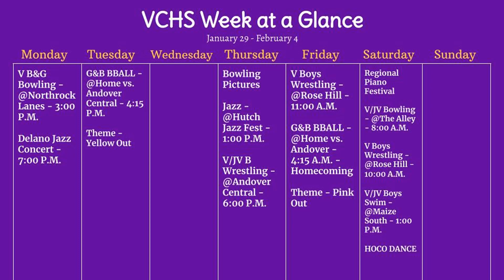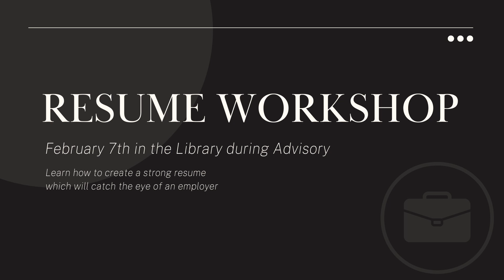Lunch Room Announcements --- Friday, February 3, 2024